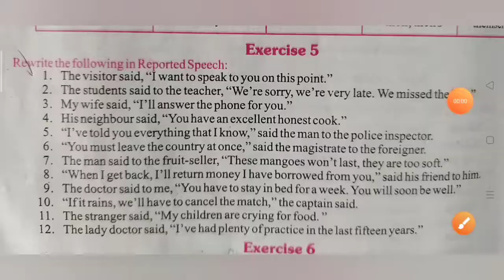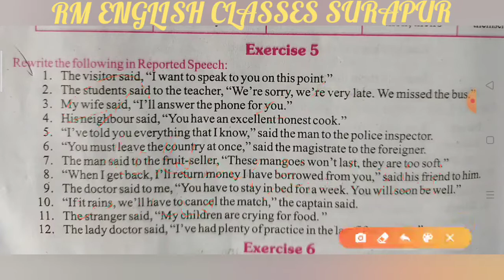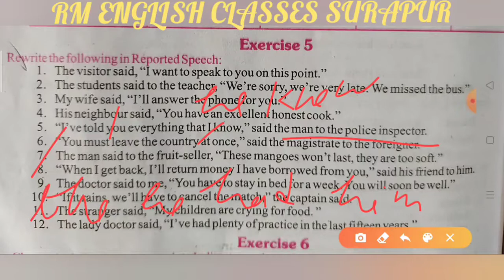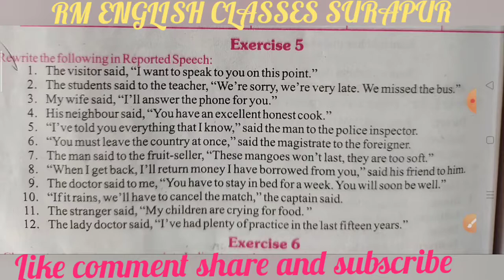Indirect Exercise 5 from excellent book Class 10 solved by Ramesh Sir